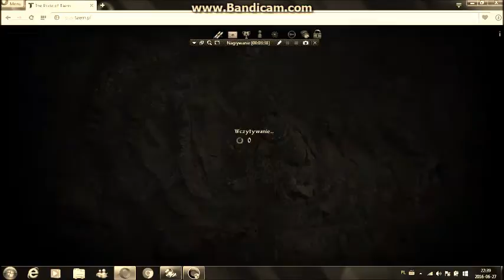Taern: Fyo & Gmo | RuCuśś